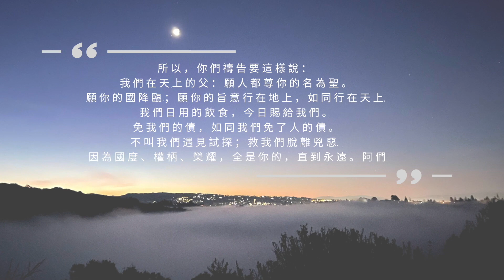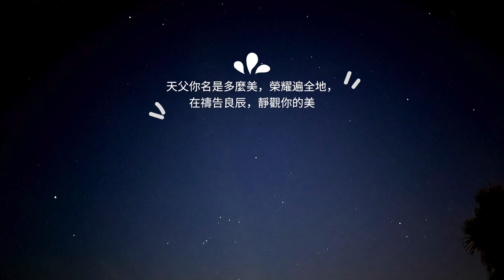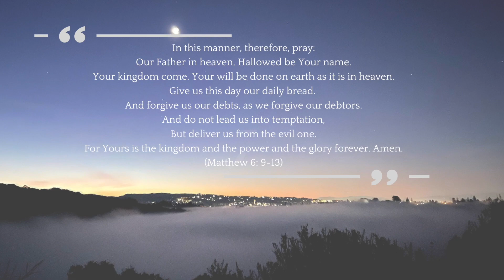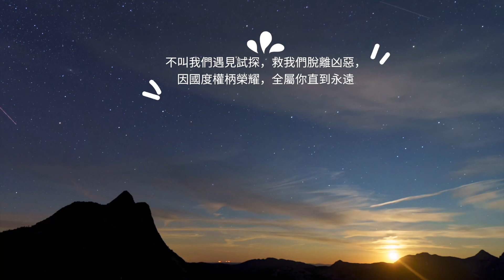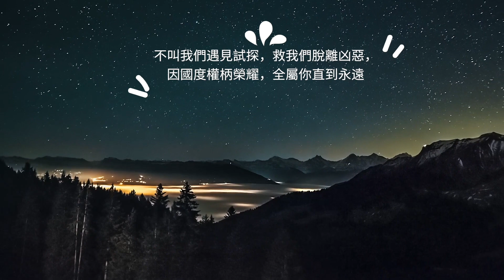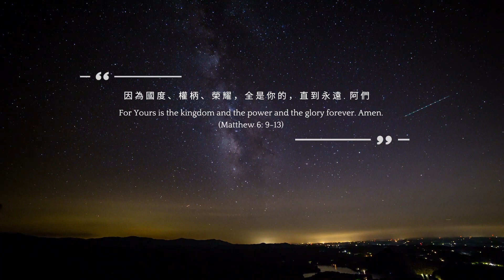主禱文(請教導我們禱告) /馬太福音6:9-13｜詩歌 Cover // The Lord's Prayer /Matthew 6:9-13 | Song Cover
►  Stream Now!

如果您喜歡這首詩歌，請按 👍🏻，在下面留言，或分享出去。謝謝您的支持！
願神使用這首歌成為很多心靈的祝福。也願神的名得著稱讚和榮耀。
If you enjoyed this song, please hit 👍🏻, drop us a note in the comments below, or share it!  It will mean a lot to the Miners!
May this song be a blessing to many hearts and souls.  All glories to God!

In light of the recent civil unrests in addition to the unprecedented pandemic, we felt heavy in our heart to cover this song as our prayer to God for our land and nation.  Our land is sick and needs healing.  Our hope is not in any person or party, because we know everything on this earth will soon come to pass.  Our hope is in Christ alone, for His is the kingdom, the power, and the glory forever.  He is the rock of salvation. May His healing be with us and our land. May His kingdom come!

A big shout out to everyone who worked together to make this song covering and video happen!
Credits to:
-Song cover:  Edward, Mei Hung, Irene, Meijing
-Acoustic cover:  Edward
-Photos:  Meijing, Irene, Edward
-Video production:  Raisins & Apples
-THANK YOU LORD FOR MAKING EVERYTHING WORK TOGETHER SO NICELY! ALL GLORIES TO YOU.